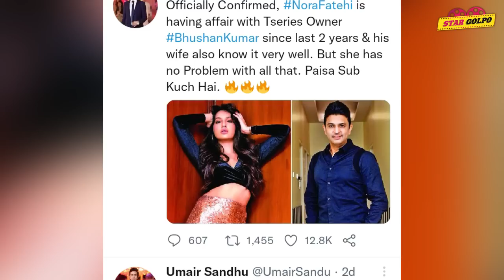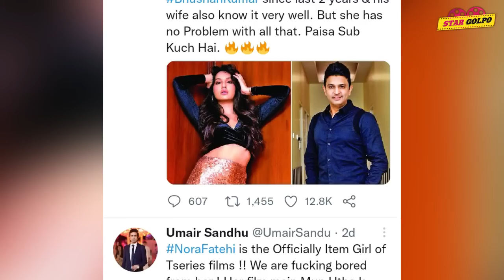Nora Fatehi প্রেম করছে T-Series এর মালিকের সাথে? সাংবাদিকদের উপর চটলো Katrina !